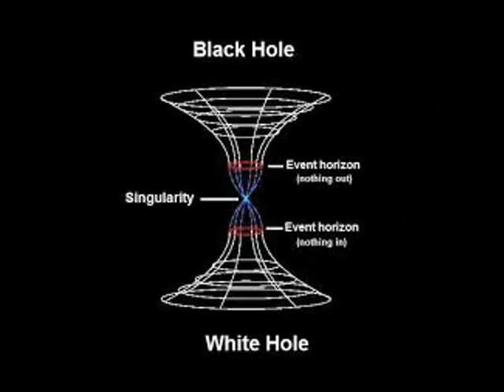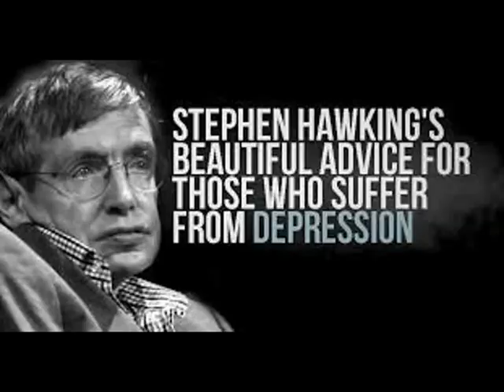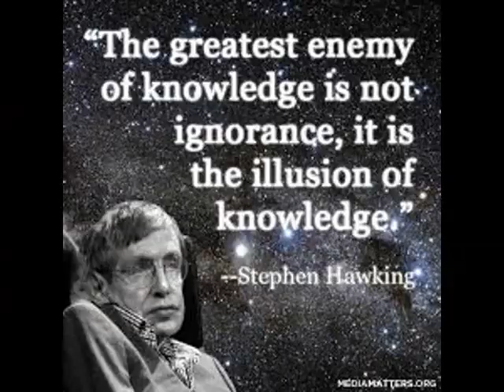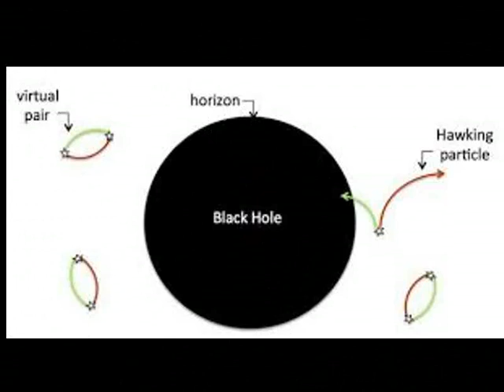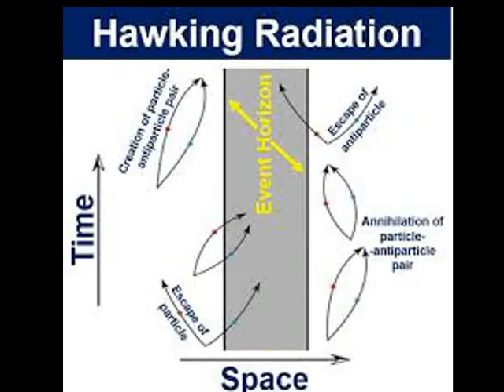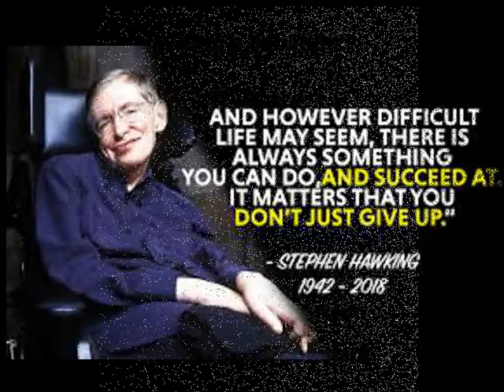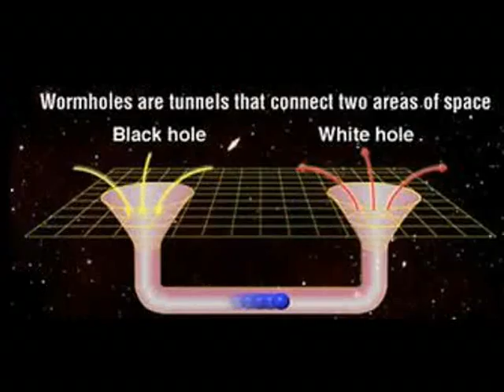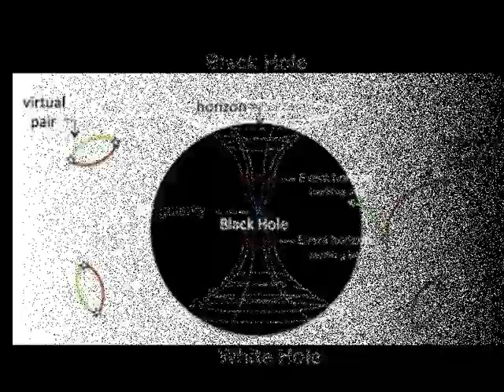Stephen Hawking / Black hole / Universe /Cosmology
Stephen William Hawking CH CBE FRS FRSA (8 January 1942 – 14 March 2018) was an English theoretical physicist, cosmologist, author, and Director of Research at the Centre for Theoretical Cosmology within the University of Cambridge.[15][16] His scientific works included a collaboration with Roger Penrose on gravitational singularity theorems in the framework of general relativity and the theoretical prediction that black holes emit radiation, often called Hawking radiation. Hawking was the first to set out a theory of cosmology explained by a union of the general theory of relativity and quantum mechanics. He was a vigorous supporter of the many-worlds interpretation of quantum mechanics.[17][18]

Hawking was a Fellow of the Royal Society (FRS), a lifetime member of the Pontifical Academy of Sciences, and a recipient of the Presidential Medal of Freedom, the highest civilian award in the United States. In 2002, Hawking was ranked number 25 in the BBC's poll of the 100 Greatest Britons. He was the Lucasian Professor of Mathematics at the University of Cambridge between 1979 and 2009 and achieved commercial success with works of popular science in which he discusses his own theories and cosmology in general. His book A Brief History of Time appeared on the British Sunday Times best-seller list for a record-breaking 237 weeks.

Hawking had a rare early-onset slow-progressing form of motor neurone disease (also known as amyotrophic lateral sclerosis "ALS" or Lou Gehrig's disease) that gradually paralysed him over the decades.[19][20] Even after the loss of his speech, he was still able to communicate through a speech-generating device, initially through use of a hand-held switch, and eventually by using a single cheek muscle. He died on 14 March 2018 at the age of 76.
  Popular books
A Brief History of Time (1988)[198]
Black Holes and Baby Universes and Other Essays (1993)[382]
The Universe in a Nutshell (2001)[198]
On the Shoulders of Giants (2002)[198]
God Created the Integers: The Mathematical Breakthroughs That Changed History (2005)[198]
The Dreams That Stuff Is Made of: The Most Astounding Papers of Quantum Physics and How They Shook the Scientific World (2011)[383]
My Brief History (2013)[198]
Co-authored
The Nature of Space and Time (with Roger Penrose) (1996)
The Large, the Small and the Human Mind (with Roger Penrose, Abner Shimony and Nancy Cartwright) (1997)
The Future of Spacetime (with Kip Thorne, Igor Novikov, Timothy Ferris and introduction by Alan Lightman, Richard H. Price) (2002)
A Briefer History of Time (with Leonard Mlodinow) (2005)[198]
The Grand Design (with Leonard Mlodinow) (2010)[198]
Forewords
Black Holes & Time Warps: Einstein's Outrageous Legacy (Kip Thorne, and introduction by Frederick Seitz) (1994)
Children's fiction
Co-written with his daughter Lucy.

George's Secret Key to the Universe (2007)[198]
George's Cosmic Treasure Hunt (2009)[198]
George and the Big Bang (2011)[198]
George and the Unbreakable Code (2014)
George and the Blue Moon (2016)